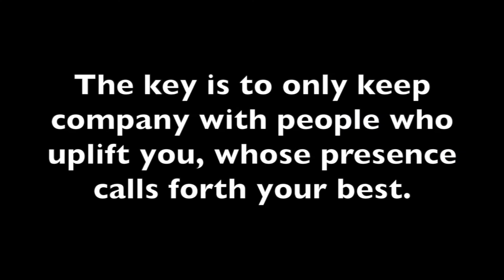Day 73 and Day 74 / The Final Countdown / 12 Week Keto Journey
Hi from the road!!!